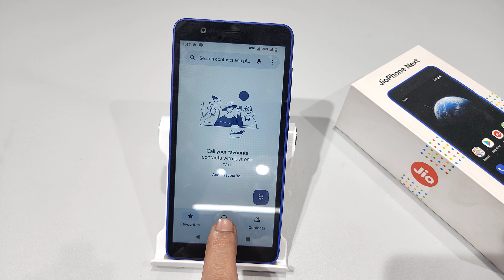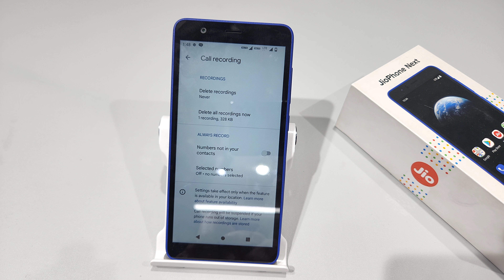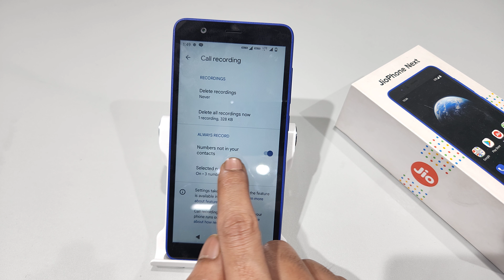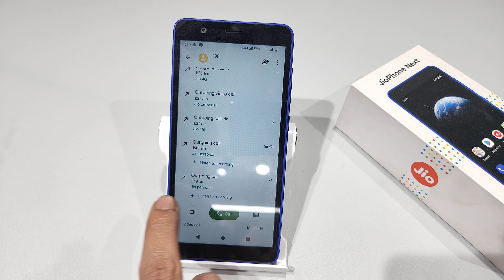how to set auto call recording in jio phone | jio phone me auto call recording kaise lagaye